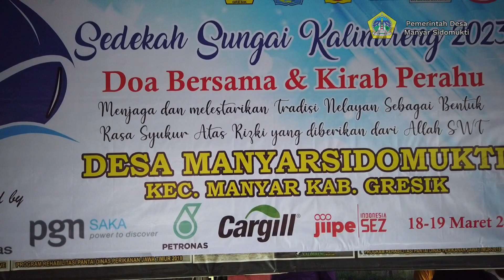Dokumentasi Sedekah Sungai kalimireng Manyar